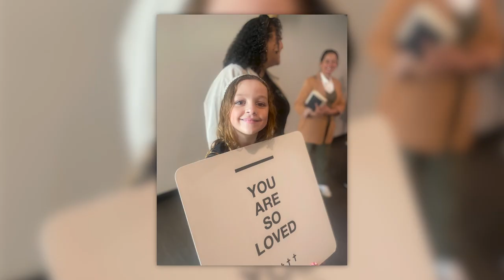The Power of One Invite: Goal to 1000 on Resurrection Sunday!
Join us for an amazing testimony as Robin shares the power of how one invite changed her whole family! You will laugh, cry, and see how God has a plan for all of us. Our church desires for 1000 people to attend church on Resurrection Sunday, and any Sunday! INVITE! INVITE! INVITE!